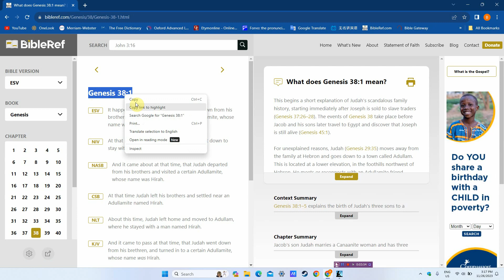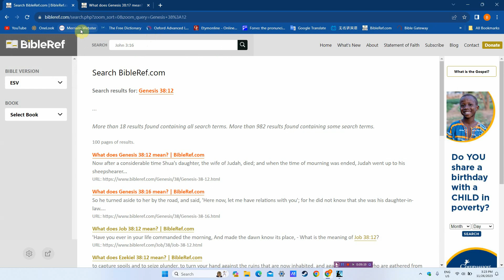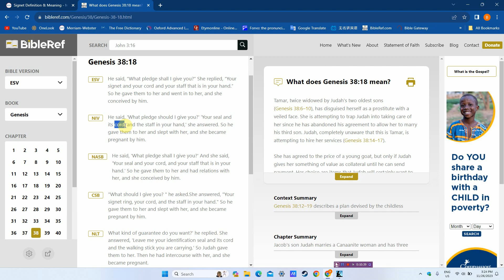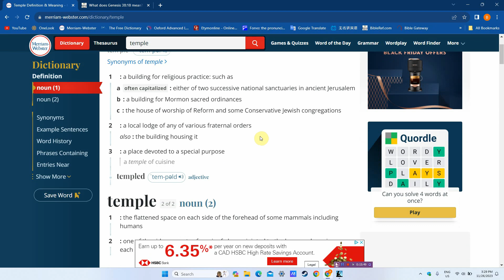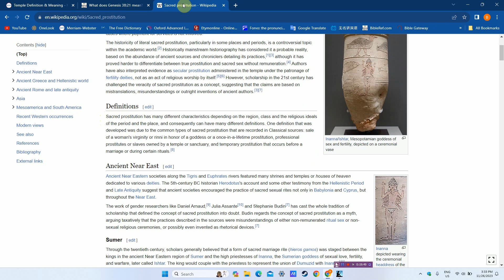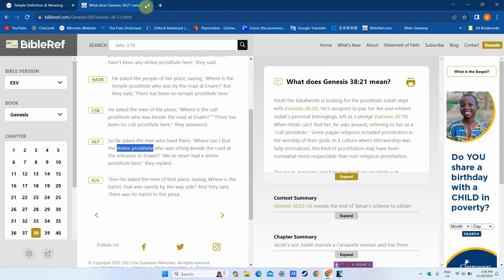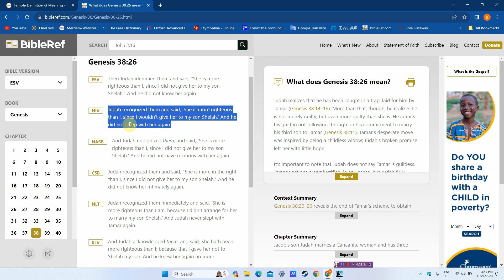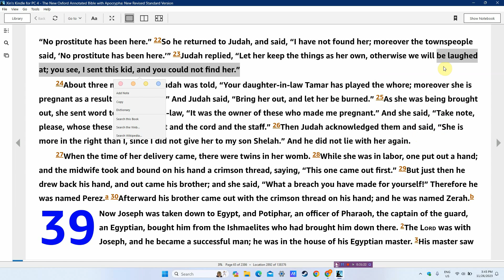Bible （圣经）94